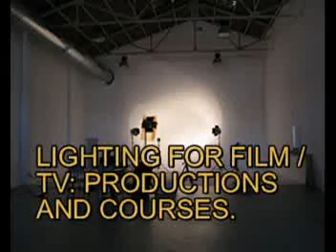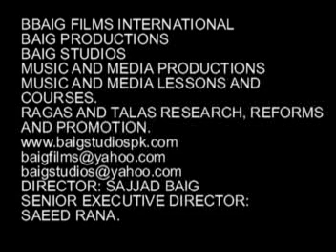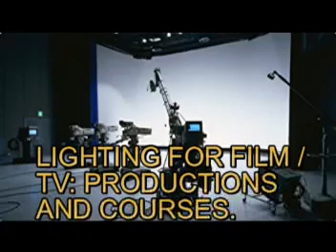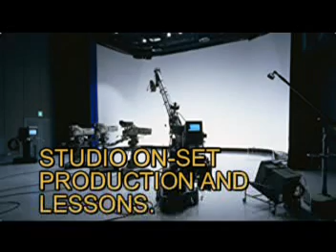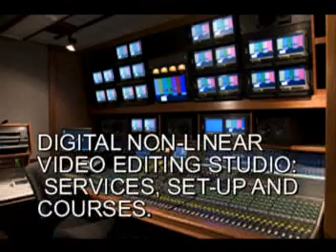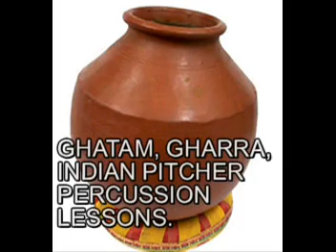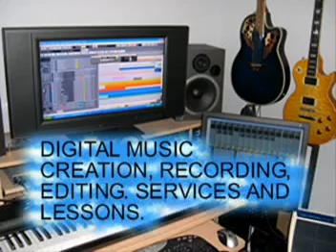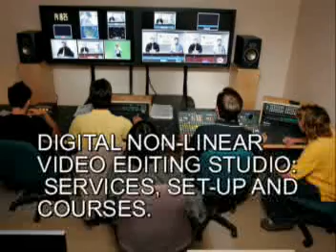BHUPALI.MADHAYA.TEENTAAL.LAGAY RE NEN TUM SE.PATIALA.2 of 3.(KHAYAL).mpg